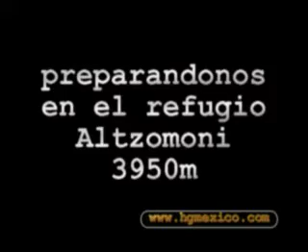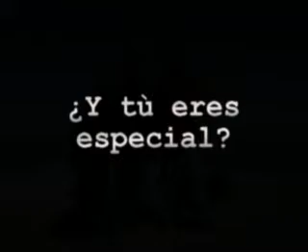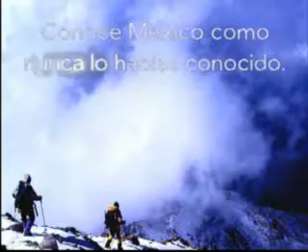iztaccihuatl 5218m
ascenso de amigos al Iztaccihuhatl Mexico increibles vistas y divertido video en youtube